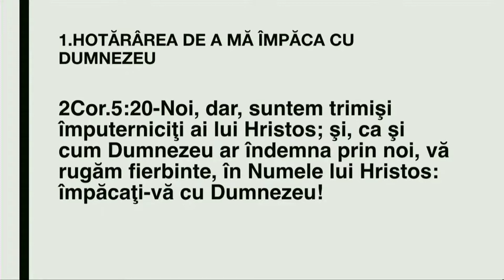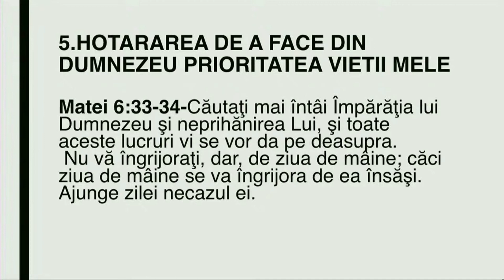CE SĂ FACI SĂ NU ȚI PARĂ RĂU LA SFÂRȘIT DE AN?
SĂ MEDITĂM ÎMPREUNĂ - 3 IANUARIE 2021